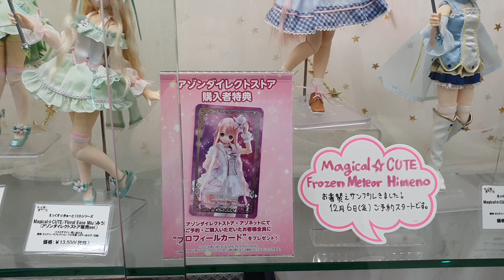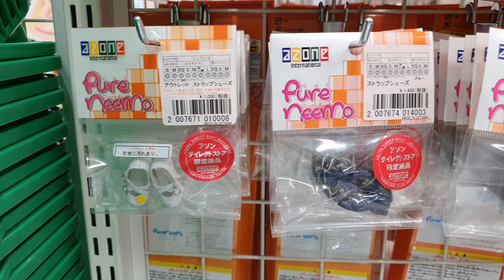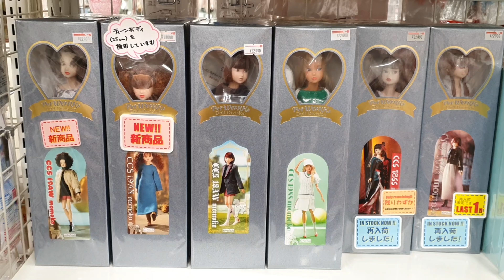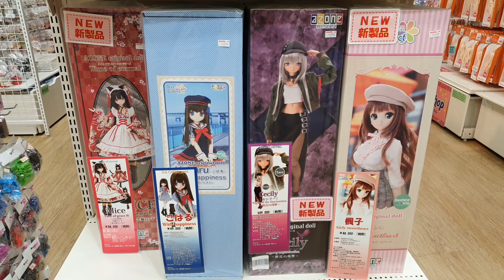AKIHABARA AZONE 아키하바라 아존샵 AZONE DOLL RURUKO MOMOKO PURE NEEMO December 2019 (4K)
DOLL VLOG AKIHABARA ラジオ会館 Azone Labelshop [1]
AZONE DOLL RURUKO MOMOKO PURE NEEMO
아키하바라 라디오회관 인형 브이로그